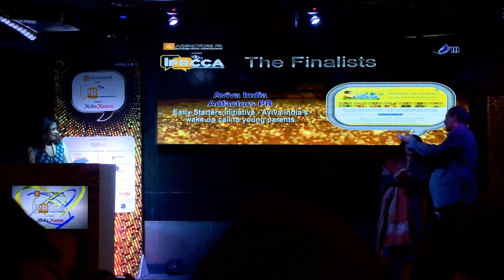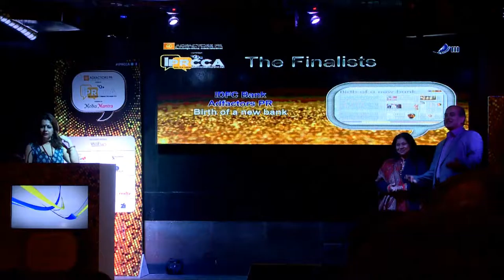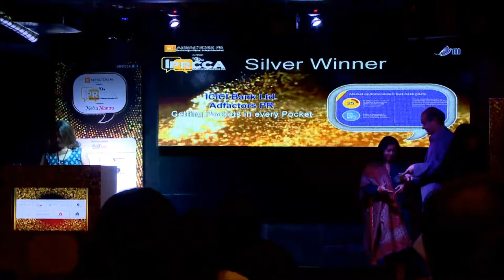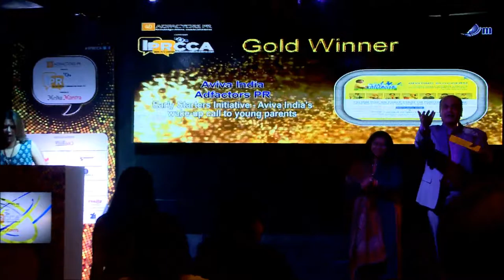IPRCCA - Financial Services Sector